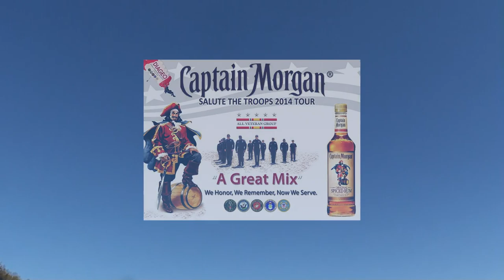Captain Morgan Promotional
The All Veteran Parachute Team is a unique collection of highly experienced parachutists who represent the essence of what it means to be an American: patriotism, creativity, initiative, professionalism and dedication to excellence.  The mission of The All Veterans Parachute Team is to exhibit all the best qualities of Americans today in an entertaining, awe-inspiring package through parachute demonstrations, tandem parachute jumps, and other parachute-related activities at special public and private events across the nation.